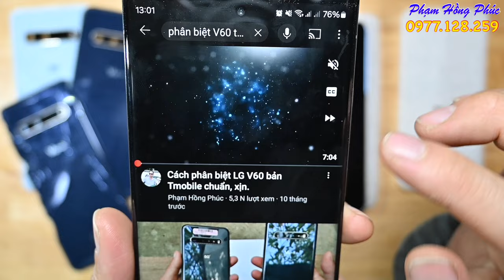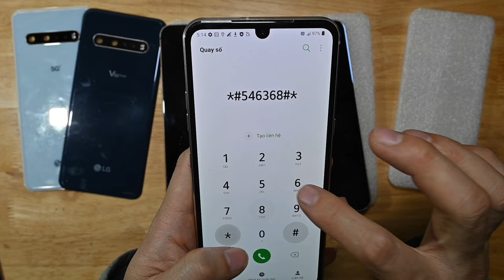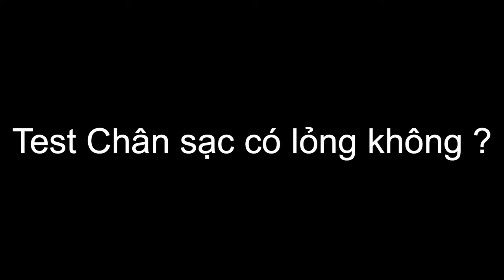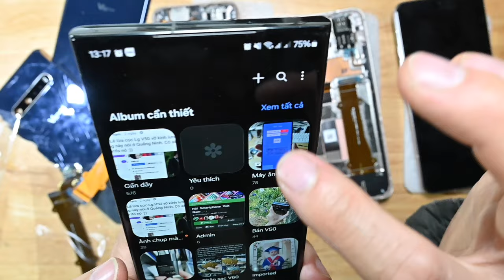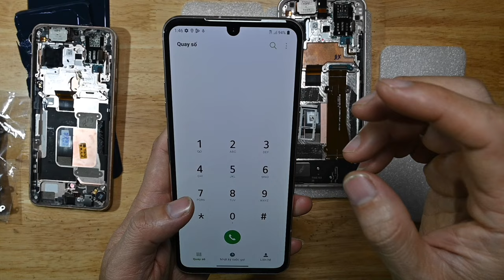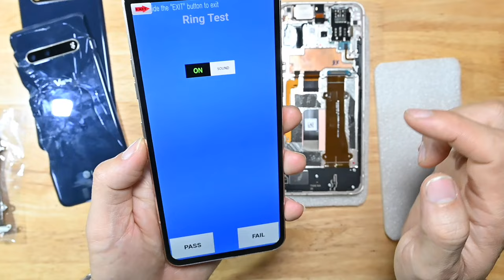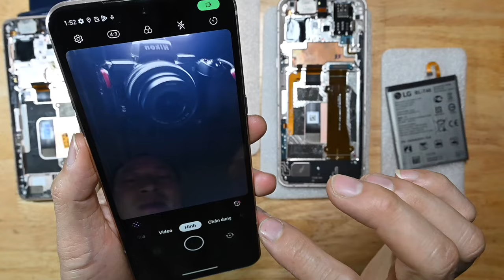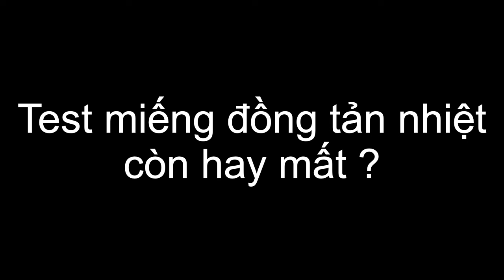Cách Test, mua LG V60 cực chi tiết - Không bao giờ bị lừa....